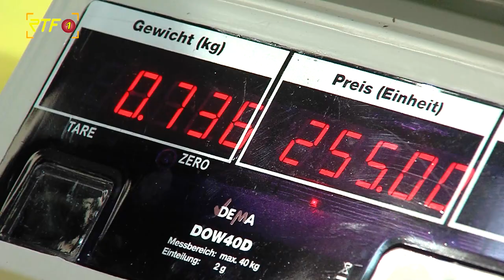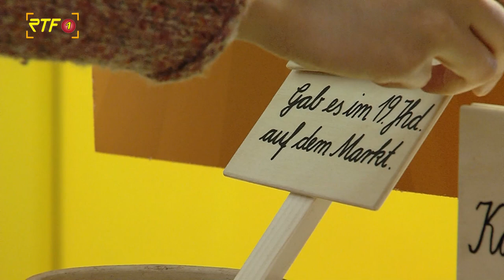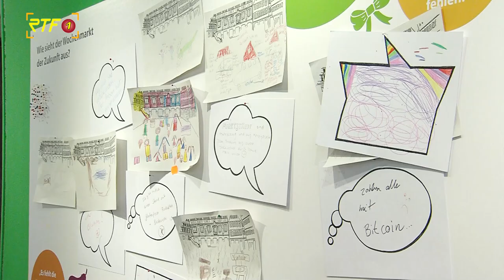"Schon immer fresh": Mitmach-Ausstellung rückt den Wochenmarkt in den Fokus - Tübingen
RTF.1-Nachrichten: "Schon immer fresh": Mitmach-Ausstellung rückt den Wochenmarkt in den Fokus